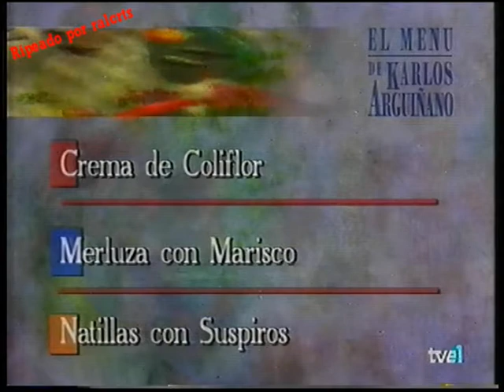Programa el menú de Karlos Arguiñano - crema de coliflor (español España)